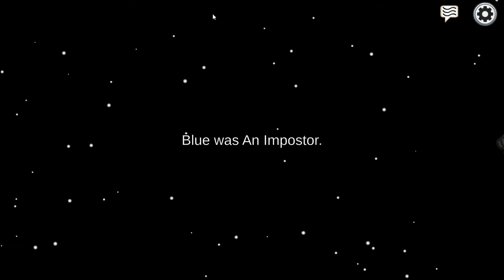Someone killed the Tooth Fairy, Among us Gaming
The Tooth Fairy is now in Among us, and he, yes the Tooth Fairy is a he, You will see why, as I was saying he is giving people 12 dollars and 2 cents each, Not really.